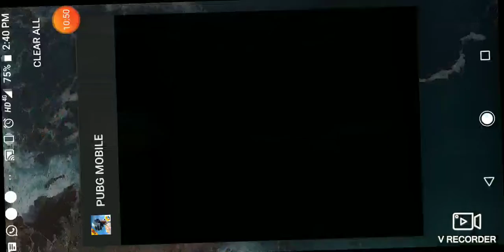Pubg mobile by louis and Lawrence